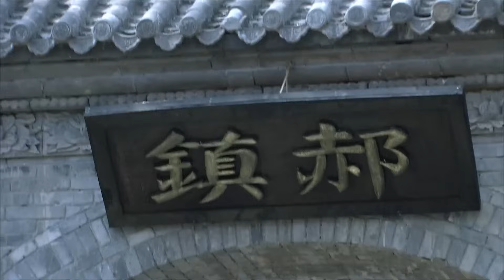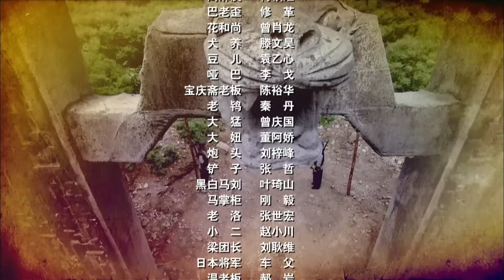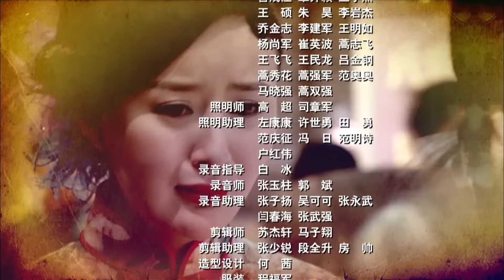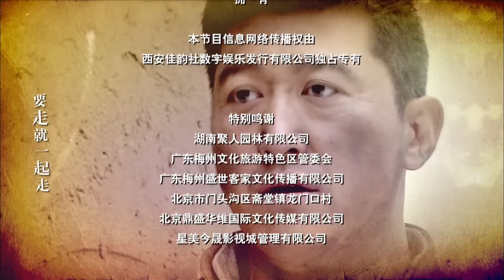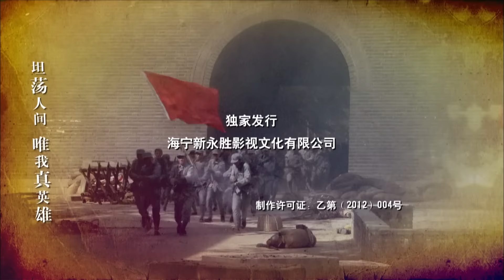《冒牌英雄》EP13 【China Zone 剧乐部】